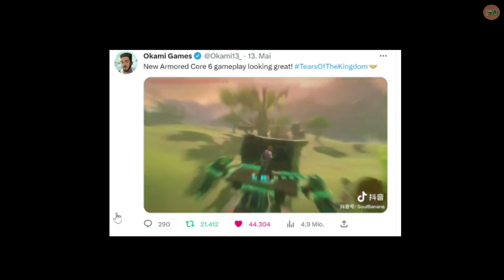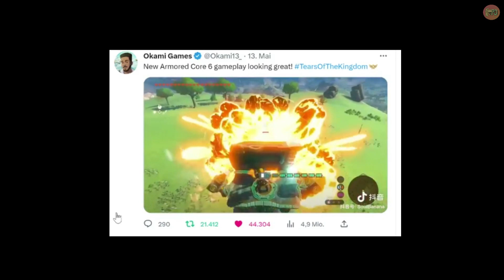ZELDA TEARS OF THE KINGDOM ☁11🖐️MIASMA-MORGANA | Ojami`O-Schrein [2023]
THE LEGEND OF ZELDA – TEARS OF THE KINGDOM:
Gerade erst hat der Held Link Hyrule vor der Verheerung Ganons besiegt, pulsiert das Miasma unter Schloss Hyrule und führt Link in ein neues Abenteuer. Das Böse ist erwacht und nur Link hat das Erbe Raurus in der Hand!
Folge 11:

Link befindet sich an der großen Grube des Schlosses. Durch den Kataklysmus empor gehoben, schwebt Schloss Hyrule über dem Miasma. Truppenführer Holm betrachtet sich das Phänomen gerade auf einem Dach. Als Link auf den Truppenführer trifft, erspähen sie Zelda! Kann das möglich sein oder ist es eine Miasma-Morgana… ein Trugbild des Bösen?

Ich wünsche euch richtig viel Spaß mit diesem geilen Format! Klickt euch gerne ins nächste Video, zu einem anderen Format oder gönnt euch doch gerne alle Teile nochmal 😊 Tschöööööö!

00:00 Intro
01:03 Dörtes Twitter-Perle
03:17 Der neue Link-Amiibo
04:41 Der Truppenführer am schwebenden Schloss
13:51 Die Miasma-Morgana
16:34 Don`t do stupid things!
39:34 Im Speisezimmer
43:44 Flucht … aber wohin?
51:30 Ojami`O-Schrein

„NEUE FOLGEN THE LEGEND OF ZELDA – TEARS OF THE KINGDOM“ Ca. 5-6 Folgen über die gesamte Woche verteilt (siehe Uploadplan, Update folgt demnächst) (Änderungen jeder Zeit vorbehalten, abhängig von Hitzewellen und Job/Reallife).

█  Titel: THE LEGEND OF ZELDA – TEARS OF THE KINGDOM
█  Entwickler: Nintendo Entertainment
█  Publisher: Nintendo
█  USK 12
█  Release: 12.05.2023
█  Plattform: Switch
█  Genre: Open World, Adventure , Shooter, Kampf
█  mehrere Sprachen
█  Besonderheiten: Fortsetzung zu Breath of the Wild, Synthese und Alchemie von Waffen, Rüstung und Co
█  Wir zocken ab Release-Day-Version

„TACHELES“
1) Keine Werbung oder Spam (Jap gilt auch für Sex-Bots)
2) Keine Beleidigungen, kein Sexismus, Shaming oder Neid
3) Kein Backseat Gaming
4) Keine Diskriminierung: Völlig Wurst, ob auf dem Mobi, der Konsole oder deiner Klobrille – Hauptsache das Game macht Fun und unterhält
5) Lass gerne ein „Hi“ da, wenn du magst
6) Immer ein wenig dörti sein 😉

"WEITERE VERWENDETE QUELLEN" Intro aus den 3 Trailern, OST, eigener Sounddatenbank, Offiziellem Material, Stinger und Blenden: Auftragsarbeit, speziell in dieser Folge: Jason Garner - Epic Trailer Battle Cinematic